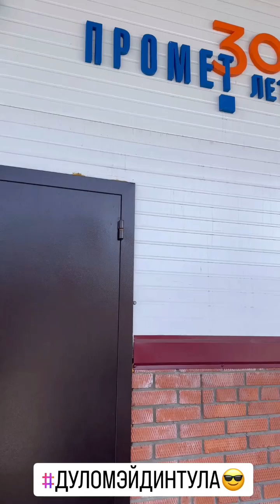Сергей Поклонов (Instagram stories от 19.04.24)